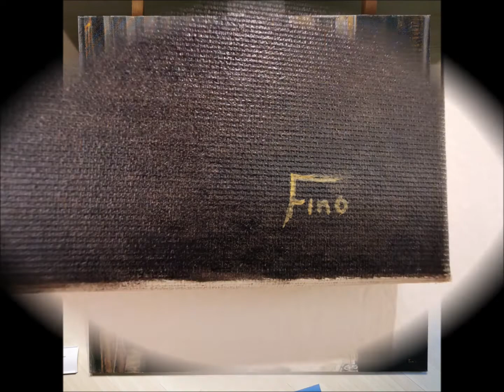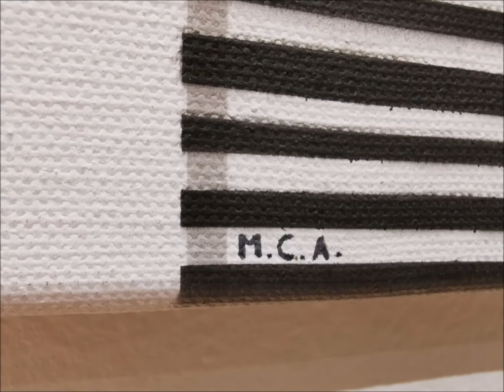Viaggio nella Bellezza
Mostra collettiva (1° - 14 luglio 2022).

Espongono:
- Anna Maria Di Giorgi
- Fino - Serafino Tonussi
- marcocervone@rtista
- Alice Riva
- Gabriele Rofi
- SMAX-massimo severini
- Lorena Totolo